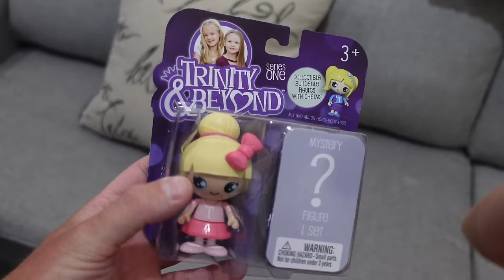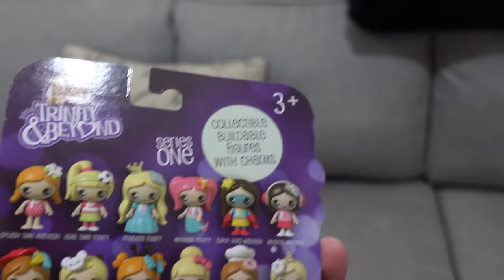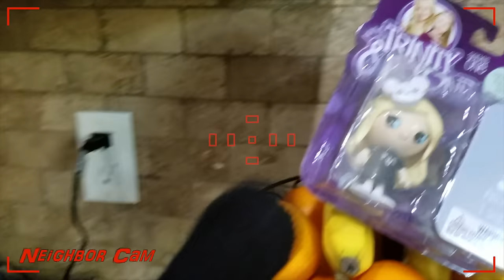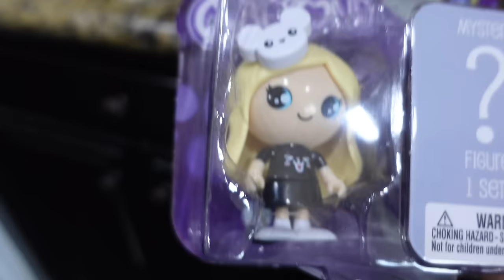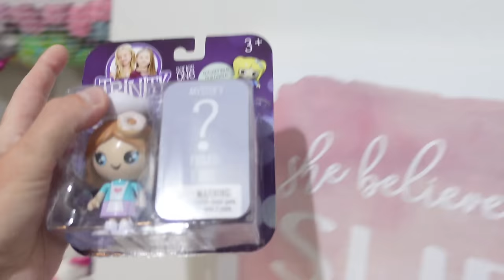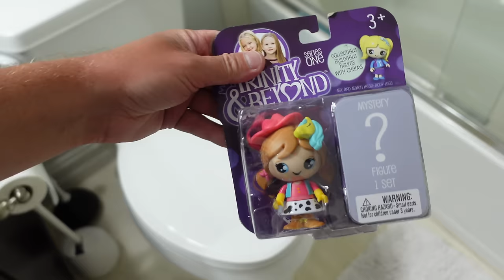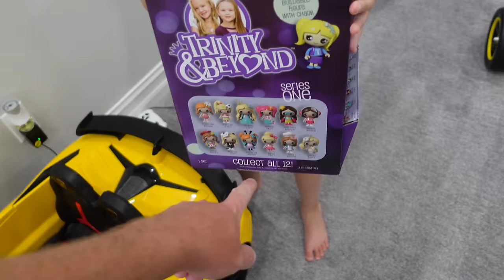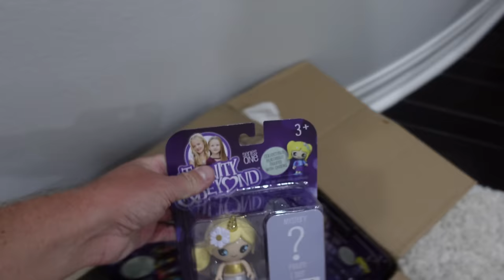Hello Neighbor Drinks Monster Energy Drink and Steals Our New Toys!!! Toy Scavenger Hunt!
Hello Neighbor Drinks Monster Energy Drink and Steals Our Toys!!! What Happens?!?!

Hello Neighbor Steals Our New Toy Line! What Happens Next?!?! Have you heard that we're coming out with our very own toy line?! We showed you our new toys over on our Beyond Family channel and today we were going to open them for you all to see but they were missing! There was only one explanation, Hello Neighbor! He came to our house and decided to play a little game of hide and seek with us so that we had to scavenger hunt around the house until we found all of our missing toys. Hello Neighbor was definitely acting a little crazy today. Turns out he drank one of dads monster energy drinks! Oops! No worries though, be sure to check out Madison and Beyond and we'll open up our new toys to give you all a better look at them!